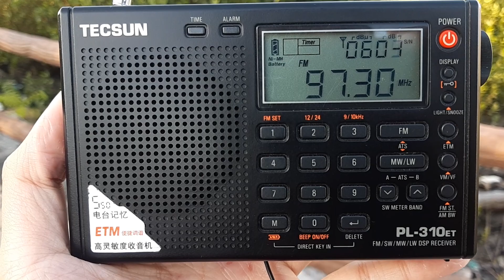RTM Perak FM 97.3MHz Changkat Rembian (Tapah) received in Sitiawan, Perak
* Frequency: FM 97.3MHz
* Power: 0.5kW
* Transmission site: Changkat Rembian, Perak
* Receiving site: Sitiawan, Perak (Tua Pek Kung temple)
* Distance: 62km